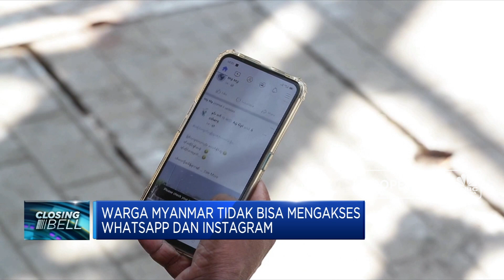Militer Myanmar Blokir Facebook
Berita Lainnya: Beda dengan Jokowi, Ridwan Kamil Klaim PPKF Efektif

Pemerintah militer Myanmar memblokir akses Facebook mulai hari ini. Kamis 4 Februari hingga Minggu 7 Februari. Kementerian Komunikasi dan Informatika Myanmar dalam surat pengumumannya mengatakan jika blokir Facebook dilakukan untuk menjaga stabilitas.

Simak informasi selengkapnya di program Closing Bell CNBC Indonesia (Kamis, 04/02/2021)  berikut ini